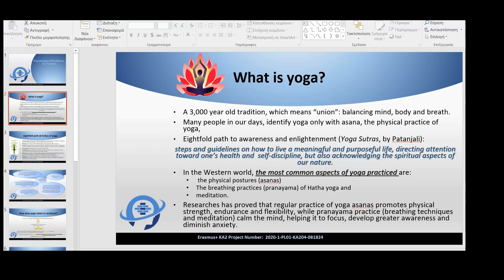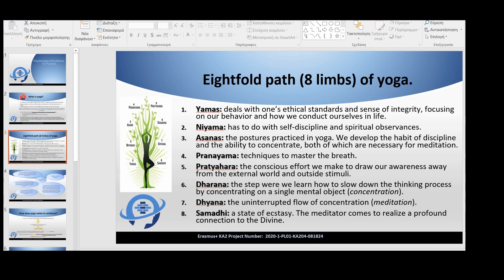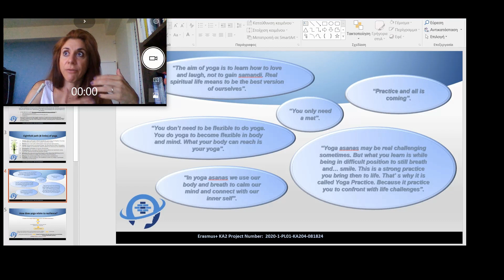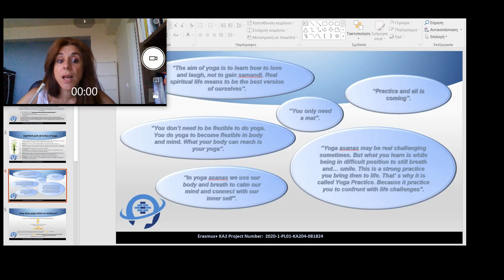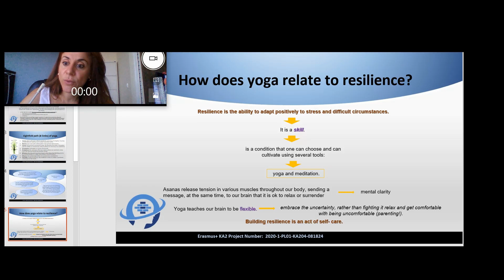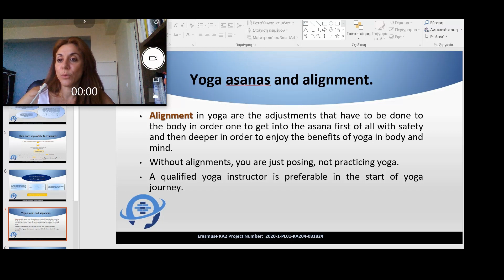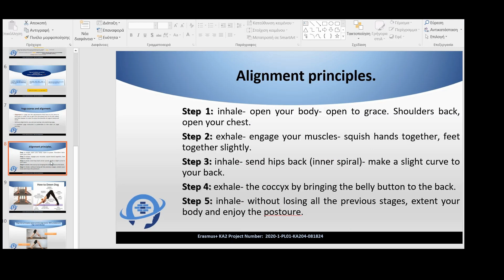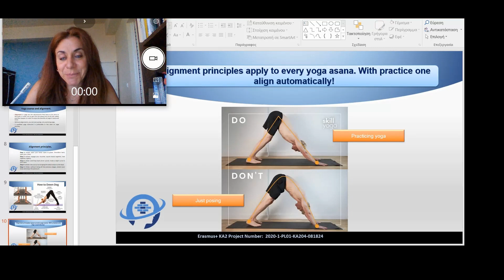How does yoga relate to resilience?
The Learning, Teaching and Training Event for Psychologically Resilient Parent’s Project, took place earlier this year (27/09 – 01/10/2021) in Taraska, Poland, with experts from all the cardinal notions that will included in PRP’s developed material.

The project involves 5 partners from different countries (Poland, Greece, Cyprus, Czech Republic, Italy). Among the partners are an adult educational center, an organization, no-profit organization, Language school.

The partnership created/designed educational material, so that working with psychological resilience in parents, we expect to inspire and influence parents all over Europe and beyond!

Welcome at the website of the project "Psychological resilience for parents"